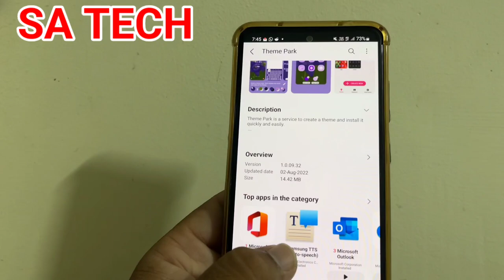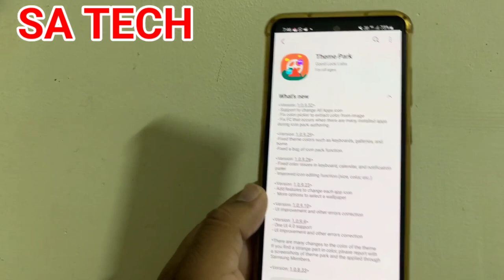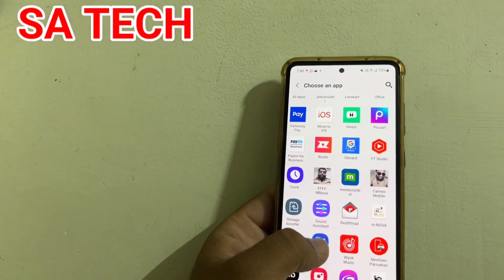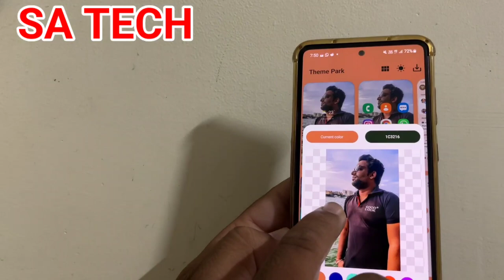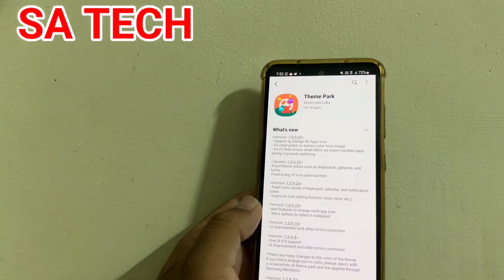Samsung Theme Park New Update and Features